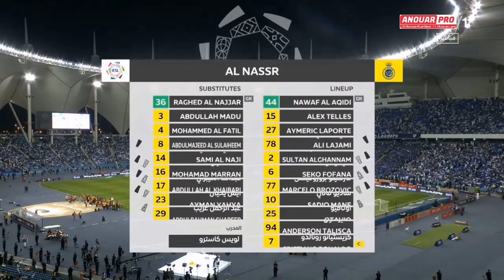شاهد تصديات الأسد ياسين بـ،ونـ،ــو اليوم ضد رونـــ،الـ.ـــــدو يواصل تألقه بحفاظه على نظافة شباكه